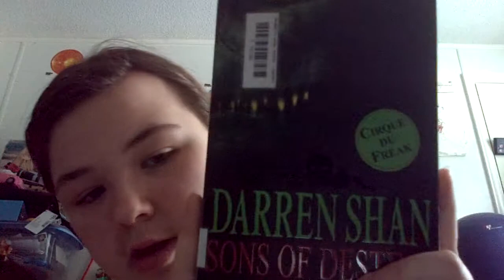Get to know me 10 or 11 facts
I made this video. So you guys can get to know me hope you like it enjoy comment and like if you want more.